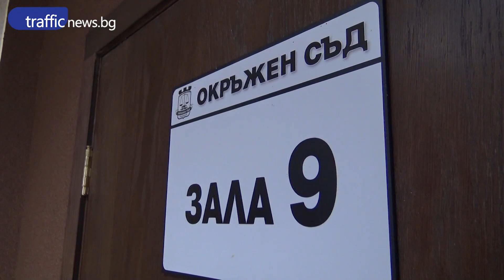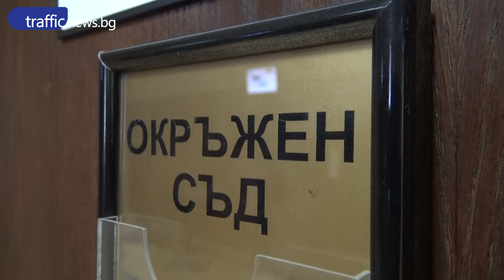Къпърецът, прегазил крадец с коалта си край Пловдив, застана пред съда